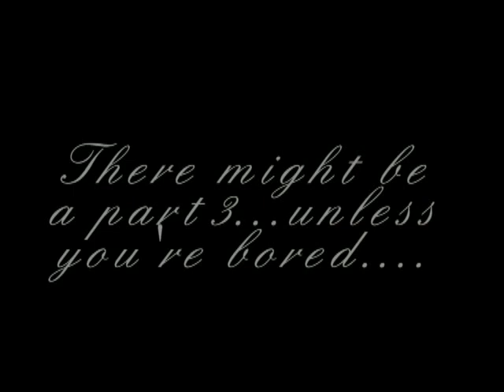Part II of the Kayak bass trip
Fished a secret lake for largemouth and smallmouth bass with the 8wt fly rods.  Had a blast!  Caught 'em on top with a frog patterened fly...